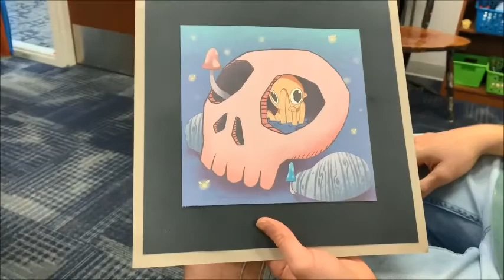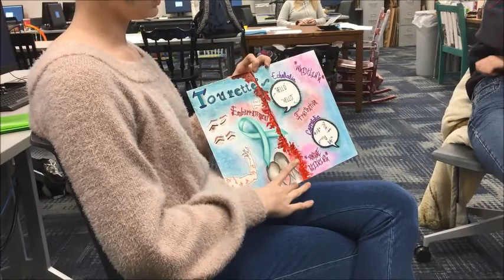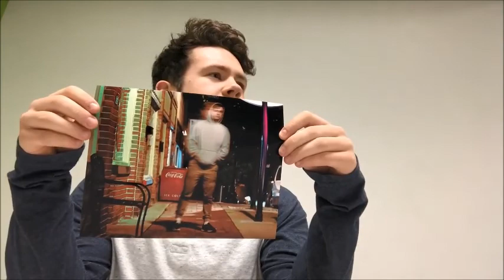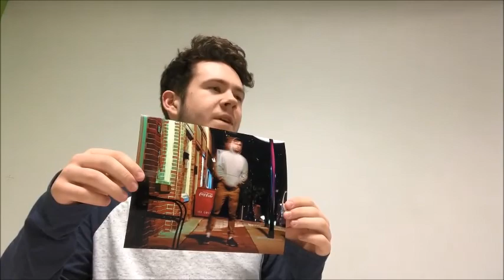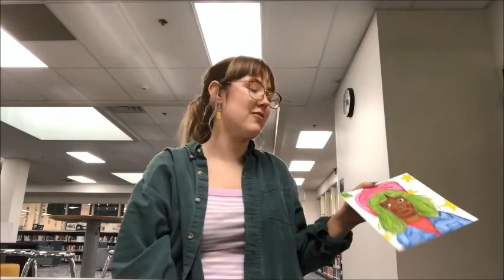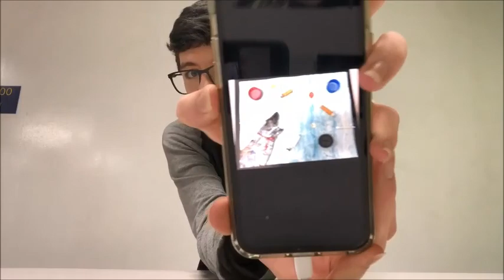In The Art Lab Episode 14 - Sustained Investigation #8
In this video AP Art & Design student critique the eighth sustained investigation.